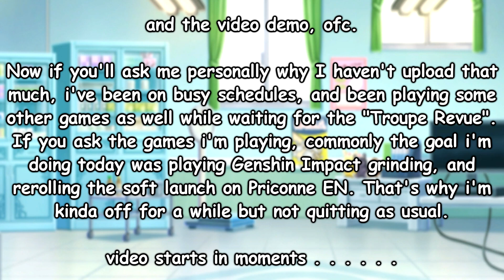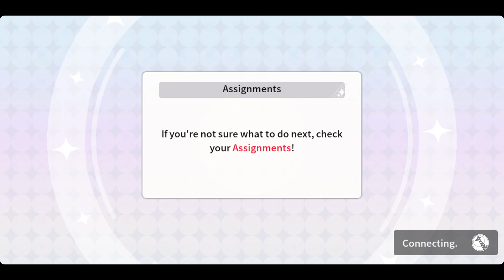Nurse Revival with some Shiori.... uhmm ║Revue Starlight [EN] - Siegfeld General Hospital Revival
EN: Siegfeld General Hospital High-class Prescription
Re:Introduction for this 15th revival event with all 6✦ bosses play.

and another revival.

Notice: Late upload again, and was too busy grinding in other games, and rerolling for Priconne EN because I was waiting it for years to be adapted. :v

[I Do Not Claim Any Ownership, any images, videos, music, etc. goes credited to their respective user/company/organization]